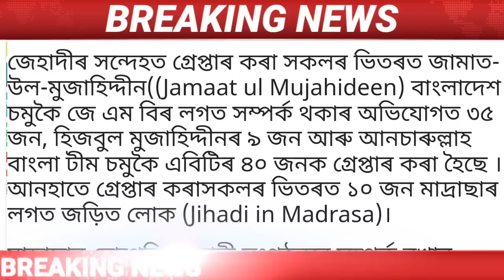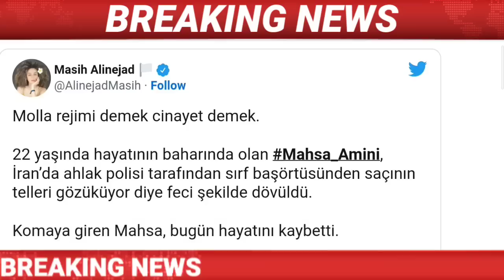Assamese News Today || 18 September/Assamese Morning News 18 September/Himanta Biswa Sarma/Assam.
Covered Topics:
1.Assamese News Today
2.Assamese News
3.Assamese
4.Today Assamese News
5.Assamese News Live
6.Himanta Biswa Sarma Daily Top News
7.Assamese Morning News Today
8.Assamese Latest News Today
9.Assamese Very Important News Today
10. 18 September Assamese News Today
11.Assamese News Today 18 September  2022
12.Breaking News
13.News Live Assam
14.Big Breaking News
15.Assamese News Today 18 September 2022
16.IsmailTechnology Top News Today
17.Assamese Breaking News
18.News Today Assam
19.Breaking News Assam
20.IsmailTechnology